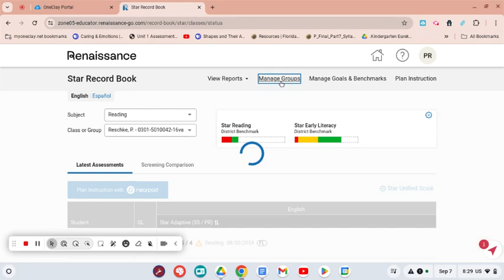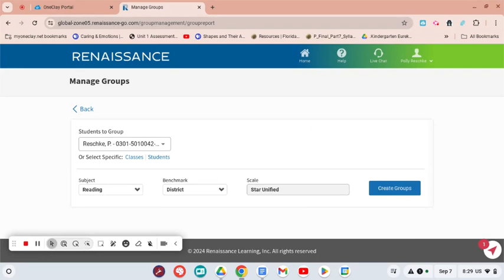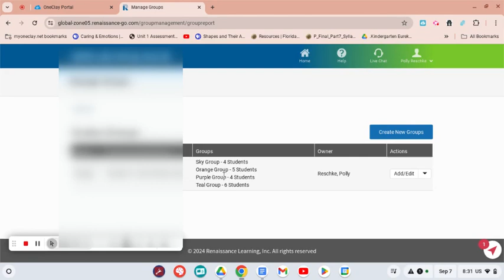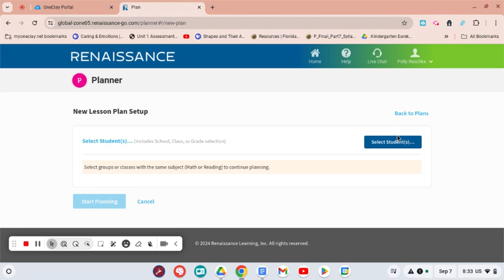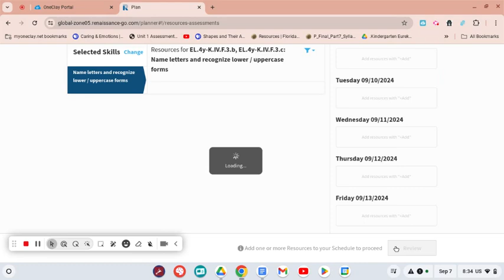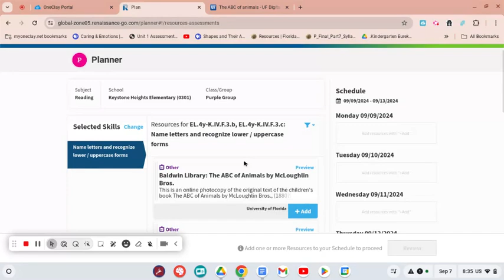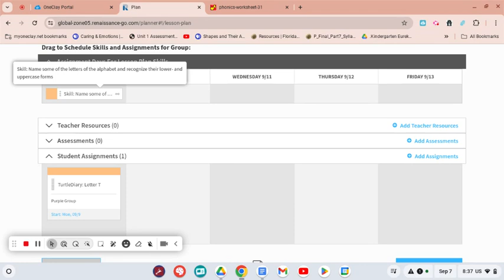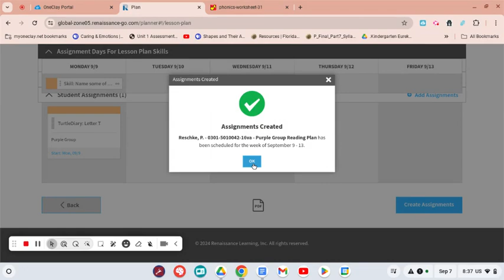Creating Groups and Assigning Gap Lessons through Renaissance